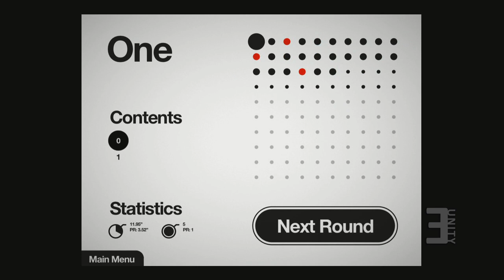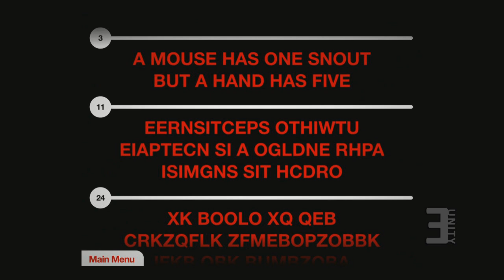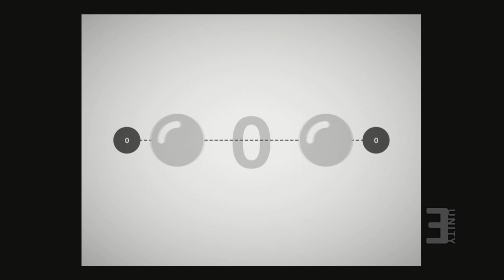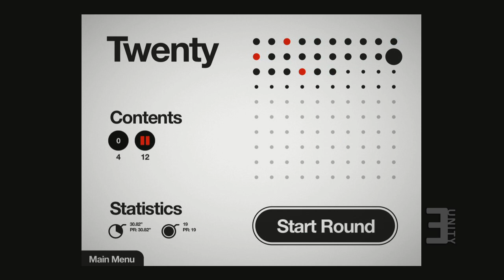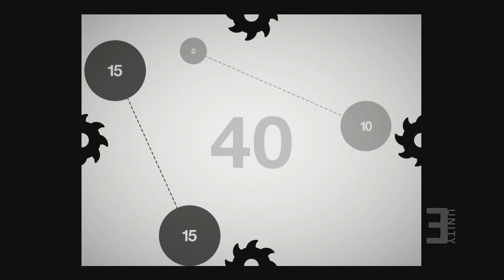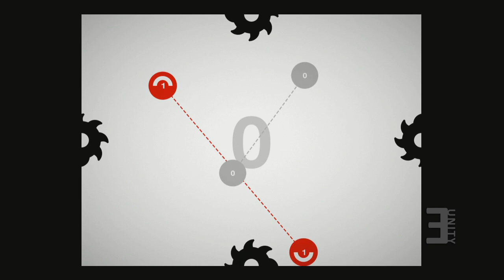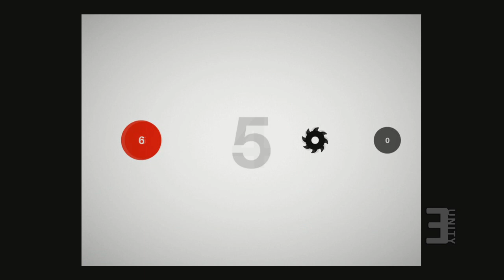Dry Run: Hundreds - First Impressions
Eunity Gaming - Dry Run: Hundreds
Watch our First Impressions on games

Developer: Semi Secret Software
Available: November 12th 2012
Platforms: PC/iOS

Hosts:
Mathieu Riccio - @TehRiccio
Dan Goddard - @CaptainBrenner

We are also looking for people looking to contribute to our site.

Follow Eunity on Twitter + Facebook!

-- Authorized Music --
Composed By: Orange
Song Name: Matter of Fact